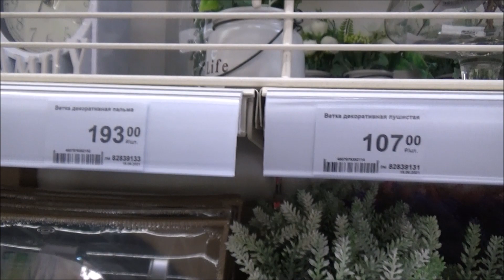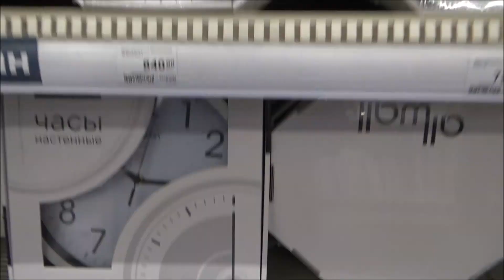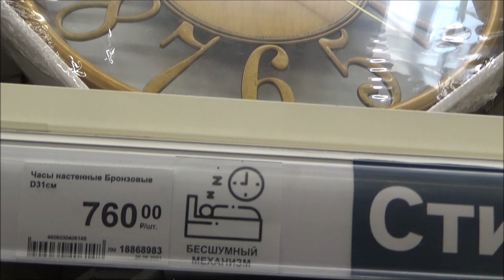В Леруа Мерлен. Выбираем часы. Новый (старый )стол на дачу. Дела дачные.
Какие часы купили, куда повесили, как смотрится столик и многое другое... Любимая Дача. Видео монтировали вдвоем с внучкой, не отпускает меня ни на шаг,  и свой голосок она все таки вставила, в самом конце, за мной повторила - "все" и до встречи. Решила не убирать, оставила!